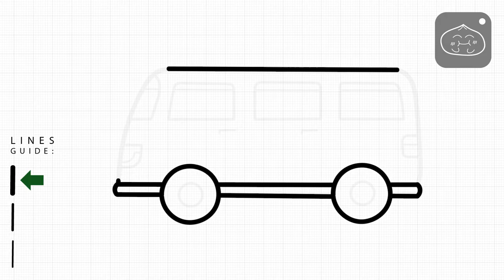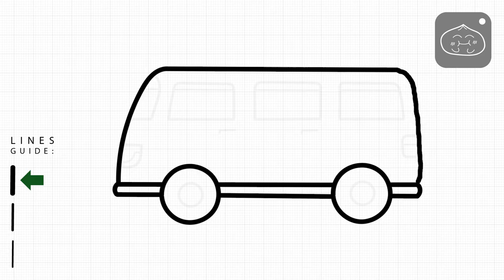How to Draw a Van | Simple & Easy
Oppppss. I forgot to draw the door handle. Too lazy to redo and edit in the handle.  😵😵